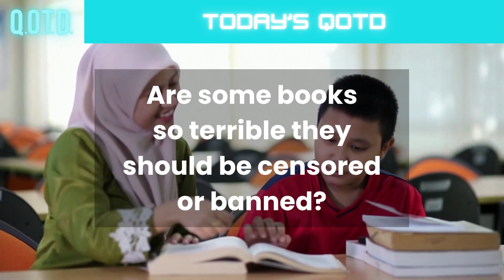Book Bans? Today’s QOTD Question (Record with link below & be on air!)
Is any book so terrible it should be banned by schools or the government?

We’ve read good books and bad books, but is any piece of literature so bad it deserves to be banned? You can join us by recording how you feel about book banning or burning, or answer any of our daily QOTDs to be featured on our live Thursday Big Show!

QOTD 00091